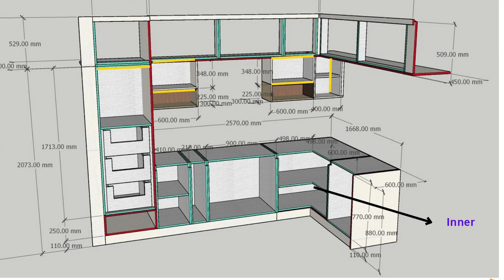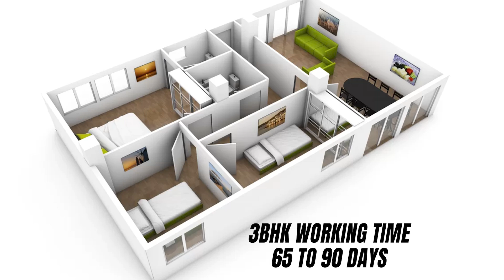ప్రత్యేకత ఏంటో రవి తేజ గారి మాటల్లో తెలుసుకుందాం... | RB Interio | Rave Teja | Interior Tips......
𝗛𝘆𝗱𝗲𝗿𝗮𝗯𝗮𝗱 RB INTERIO 𝗔𝗱𝗱𝗿𝗲𝘀𝘀:
A-203,Sree hanuma pagadala pride,KVR rainbow colony,opp bharath petroleum,Bachupally,Hyderabad 500090